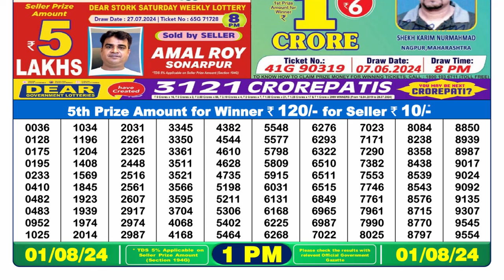Dear Lottery Sambad 1pm Result 01.08.24 Nagaland State Lottery Result